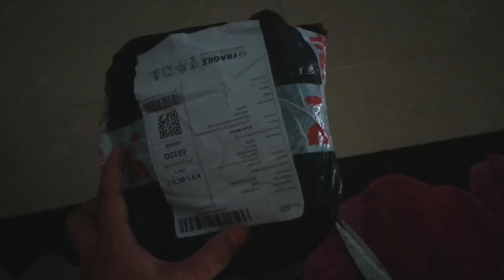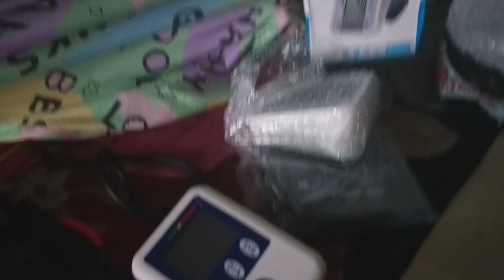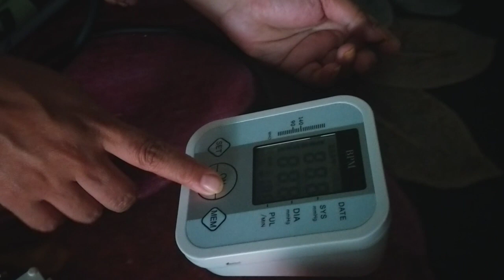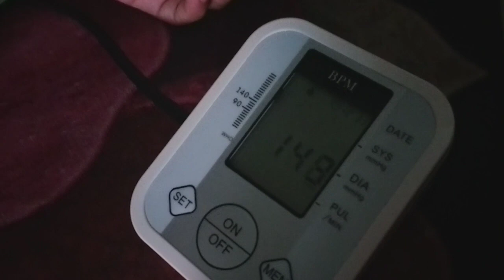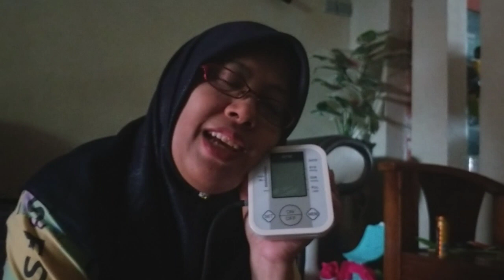Blood pressure monitor || unboxing beli di shopee